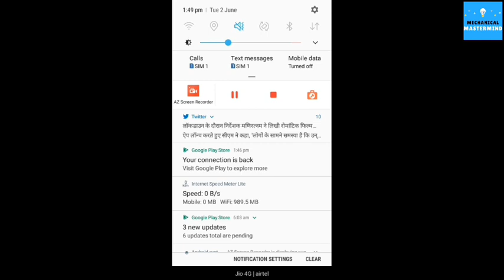How To Solve Pubg Error Code | Unable To Connect To Server Please Try A Different Network Pubg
unable to connect to server please try a different network pubg mobile,unable to connect to server pubg mobile emulator
unable to connect to server pubg mobile
how to fix unable to connect server pubg mobile

Music credit to -- coupe